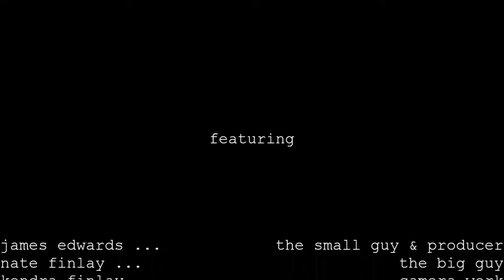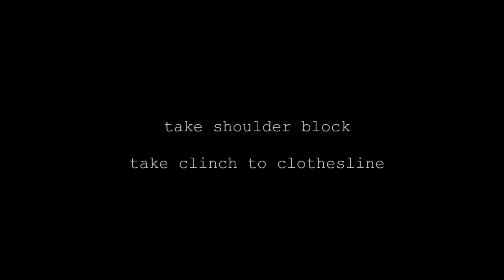Punches, Tackles, and Throws for Film (James Edwards Stunt Reel)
First crack at a short video showing some simple sequences and break falls.

Big thanks to Nate & Kendra for helping me put this together.